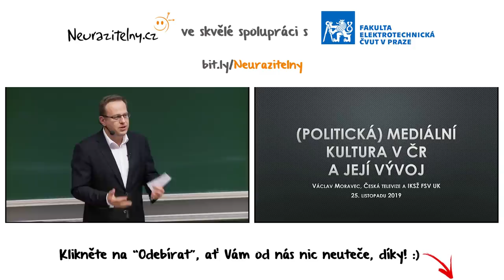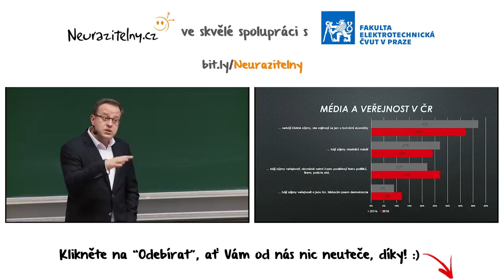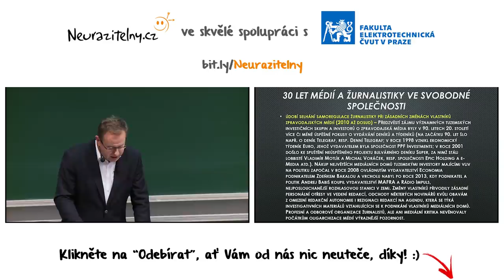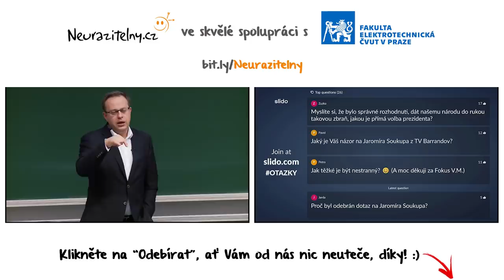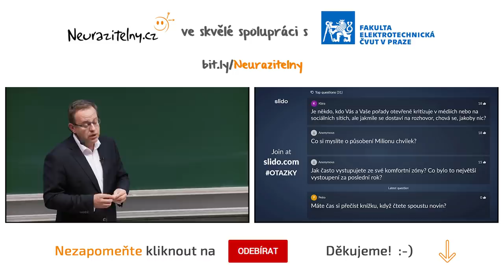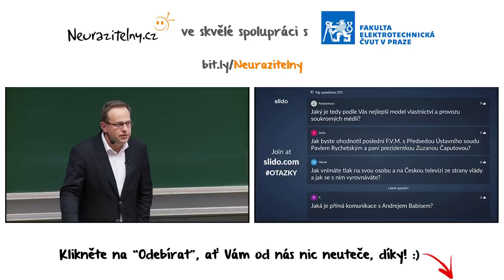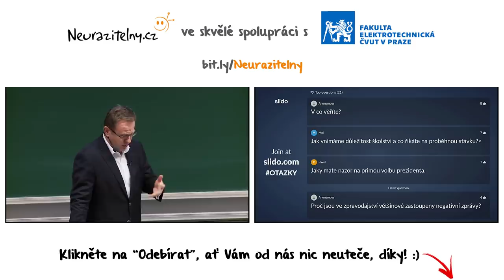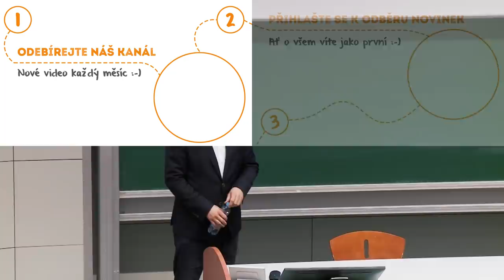VÁCLAV MORAVEC - Politická kultura v ČR | Neurazitelny.cz | Večery na FF UK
🎧 Pokud přednášky raději posloucháte než sledujete, můžete si tuto přednášku Václava Moravce dopřát jako podcast zde

Věděli jste, že je Václav Moravec moderátor?  ;-)  Touhle "novinkou" vás asi nepřekvapíme, ale co třeba informace, že pochází z podhůří Orlických hor, které ho ve velké míře ovlivnilo do budoucího života (jak jsme zjistili v přednášce) a kde i začínal se svou kariérou?  A že je to kariéra velmi barvitá: mohli jste se s ním setkat na rádiích Český rozhlas, Evropa 2, Frekvence 1, Impuls nebo dokonce v české sekci rádia BBC, za kteréžto působení získal ocenění Novinářská křepelka.  Je také držitelem hned čtyř cen TýTý pro nejoblíbenější osobnost televizní publicistiky. Ve volném čase rád chodí na procházky se psem, zahradničí a včelaří.

Zásadním milníkem jeho mediálního působení se stal rok 2004, kdy Česká televize začala vysílat nedělní debatu "Otázky Václava Moravce" (OVM), kde si Václav svým nekompromisním a na faktech založeným přístupem rychle získal přízeň široké základny diváků.  V roce 2015 pak přibyla ještě Václavova "psychohygiena", jak v přednášce označil pořad Fokus Václava Moravce -- od té doby tedy moderuje pro ČT Václav Moravec pořady dva. Za své hlavní pedagogické působiště pak zvolil Václav Moravec FSV UK, kde zároveň vystudoval a také zde momentálně působí jako předseda Akademického senátu.

Přednáška "Politická kultura v ČR" se odehrála 25. listopadu 2019 a bylo to pro nás velké jubileum -- šlo totiž o krásný kulatý XX. Večer na FF UK, takže bylo jasné, že to chce nějakého hosta par excellence.  A Václav v tomto směru rozhodně nezklamal!  :-)  Na přednášku si vymezil pouhých 30 minut, neboť chtěl co nejvíce času věnovat diskuzi s posluchači -- a ta se mimořádně vydařila!  Zjistili jsme díky ní například proč odhaluje před vysíláním Otázek Václav Moravec plat některým politikům či že je nečekaně talentovaným imitátorem politických osobností.  :-)

O vstupenky na přednášku se tentokrát strhla doslova bitva a celá kapacita posluchárny 209 Fakulty elektrotechnické ČVUT se vyprodala za méně než 24 hodin.  Byl to náš pátý a zároveň (netušeně) poslední Večer v přednáškovém azylu na ČVUT. Kameru tentokrát držel pevně v rukou a o následný střih se postaral Kuba Křenek, kterému patří obrovský dík spolu se všemi skvělými kolegy z ČVUT.  :-)

V přednášce Václava Moravce se dozvíte například:
- Kdo skutečně stvořil Andreje Babiše (a ani Václav tomu původně nemohl uvěřit) - 21:36
- Kterých miliardářů si opravdu váží a u kterých je naopak stran jejich majetku skeptický - 35:25
- Kde si politici velmi nenápadně a nepozorovaně testují, kam až můžou zajít - 1:07:32
- Co ho hodně mrzí u žen v politice (a není to jejich počet) - 1:53:23

Zajímavá videa s přednášejícím Václav Moravec:
(Václav Moravec - Z politiky se stala Česká soda, z žurnalistiky chráněná dílna... | Stůl pro tři)
(Svět médií v 21. století | Václav Moravec)
(Václav Moravec: Média jako hlídací psi demokracie?)

(Václavův profil na webu České televize)
(Ještě jednou Česká televize a Václavův pořad Otázky)

Toto video můžete na YouTube najít zadáním klíčových slov "Václav Moravec" nebo "Václav Moravec - Politická kultura v ČR"

(Tomáš Sedláček - Udržování neudržitelnosti | Neurazitelny.cz | Večery na FF UK)

Tagy